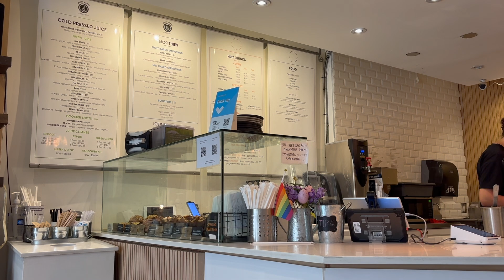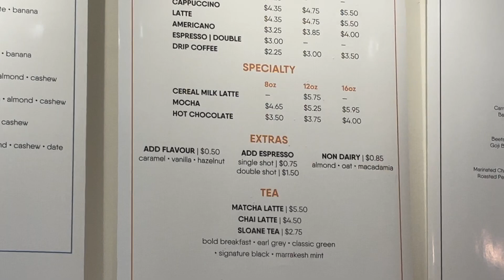living in toronto || beach days, meal prep, balancing work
Summer in the six!!! lots of beaches this vlog. enjoy!